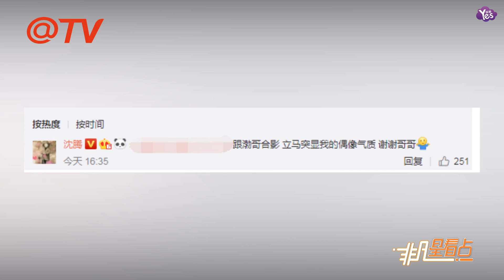【1年前】沈騰艱難被黃渤抱懷里衝刺驚慌！“魔性中年CP”長在笑點上了！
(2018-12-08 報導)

沈騰艱難被黃渤抱懷里衝刺驚慌！“魔性中年CP”長在笑點上了！